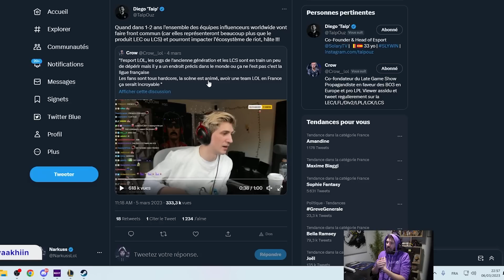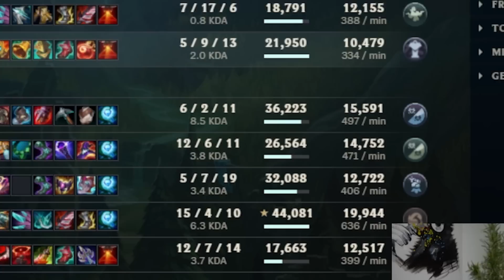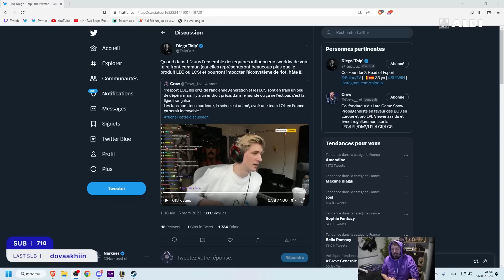BEST OF NARKUSS #15 : SANS SOLARY IL N'Y AURAIT PAS EU LA LFL !!!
► Une vidéo par jour et un best of tous les samedis !